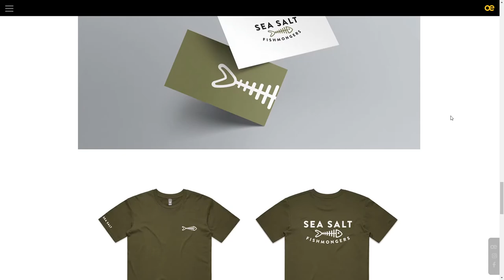Outspoken Entourage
Outspoken Entourage By Outspoken Entourage From Australia
Graphic Design Studio company website